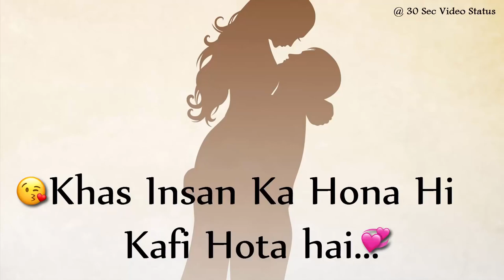Best love 💔 Heart Touching Shayari | Download WhatsApp shayari status Video | Sad Shayari Status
sad shayari after death in hindi, loveshayarialonegirl, loveshayarialone, alone
sad shayari in hindi whatsapp status, sad shayari in odia,
sad shayari in hindi image, like app sad shayari, sad shayari of love,